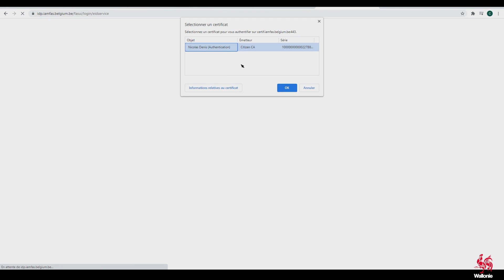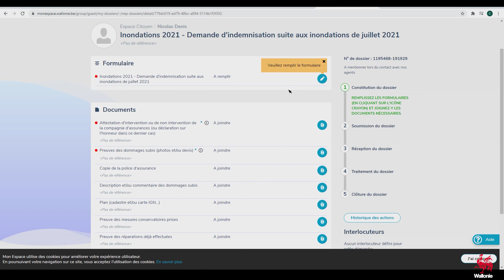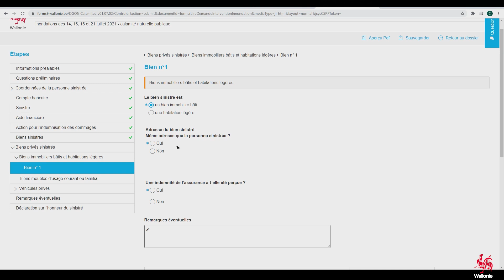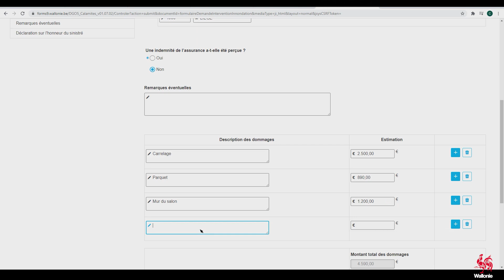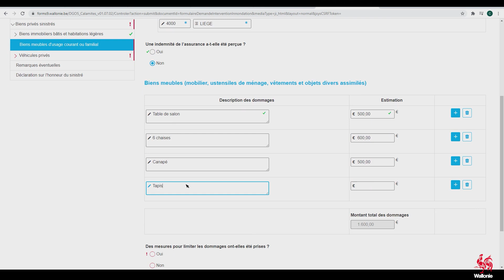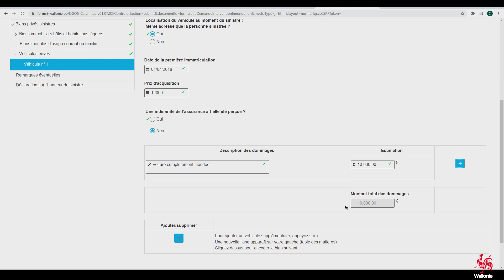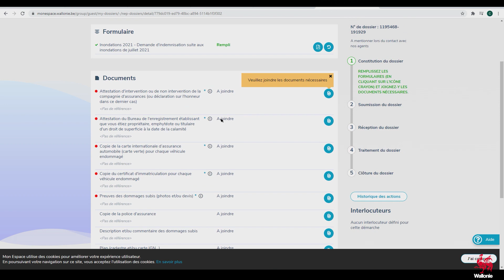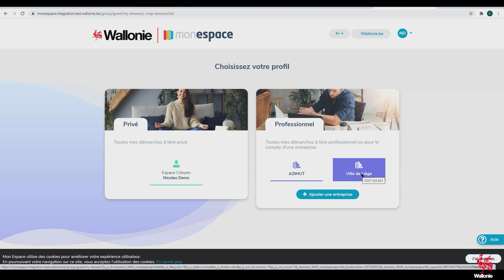Fonds des Calamités : Tutoriel "Comment remplir mon formulaire de demande en ligne?"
Un pas à pas en vidéo pour découvrir comment remplir correctement et valablement sa demande d'aide à la réparation au Fonds des Calamités suite aux inondations de juillet 2021.